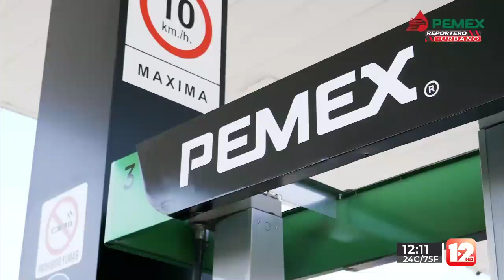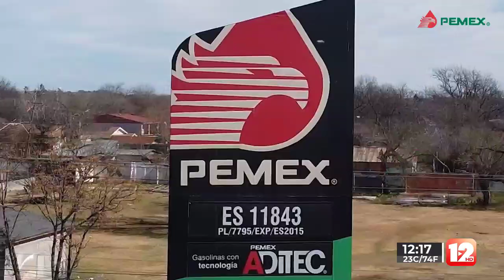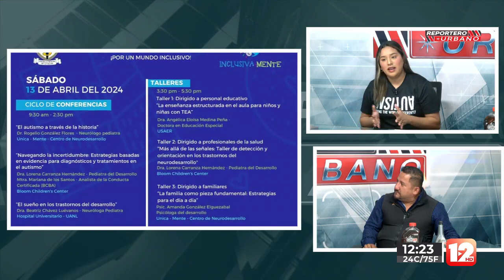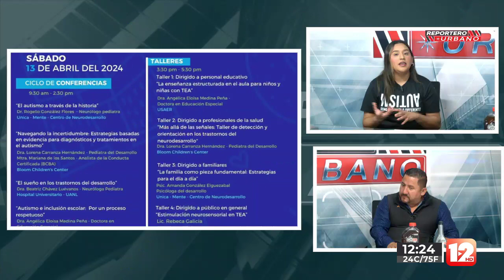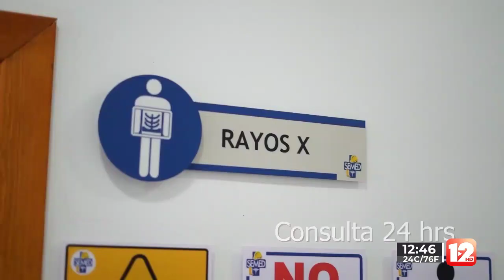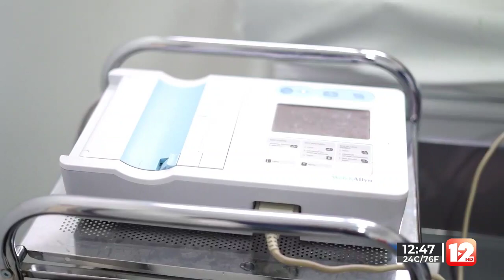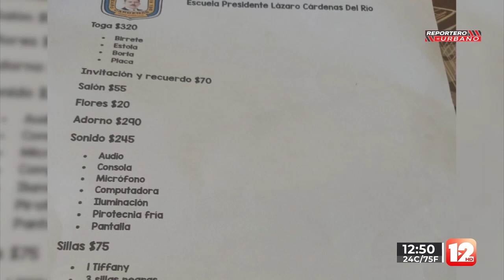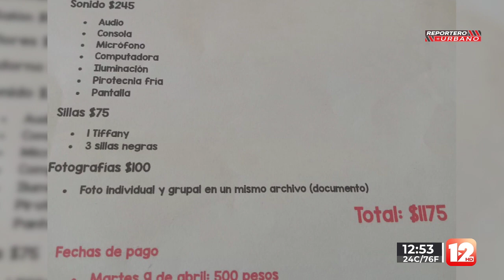REPORTERO URBANO 23 DE MARZO DEL 2024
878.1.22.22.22 │SMS & WhatsApp│Escúchenos también en la La Santa 96.7 FM